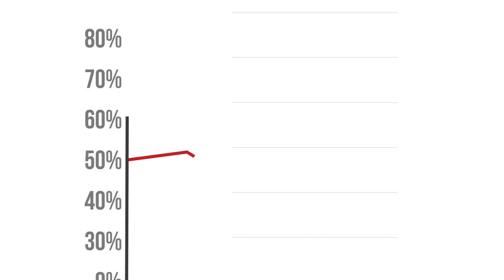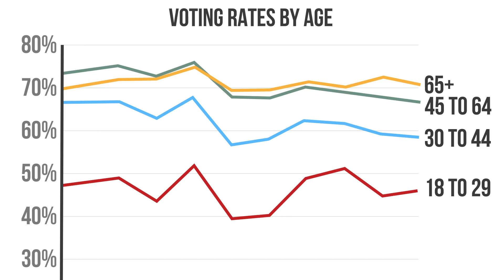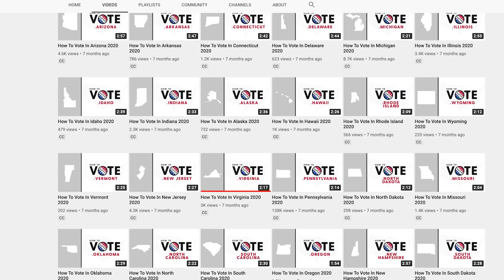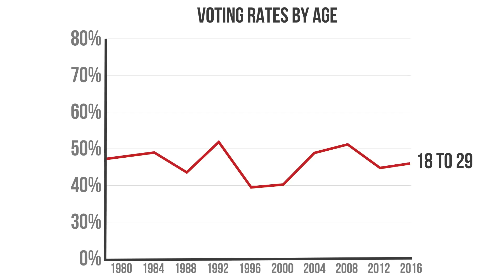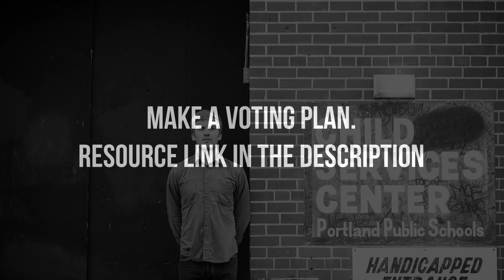YOU WONT VOTE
They are an award-winning home security company that keeps your home safe around the clock. It’s really reliable, easy to use, and there are no contracts.